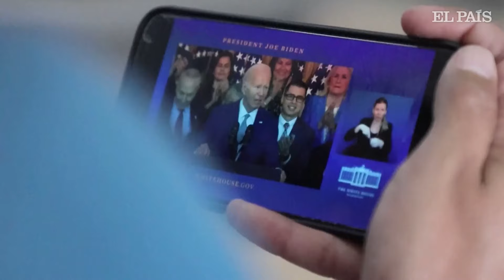EE UU | Biden anuncia la regularización de migrantes casados con estadounidenses | EL PAÍS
El presidente Joe Biden ha anunciado formalmente este martes nuevas medidas que permitirán regularizar la situación de migrantes irregulares casados con ciudadanos estadounidenses desde hace más de 10 años, en lo que representa, según el Gobierno de EE UU, el cambio de mayor alcance en el sistema migratorio en más de una década. “Los pasos que doy hoy cuentan con el apoyo abrumador del pueblo estadounidense”, ha declarado el también candidato demócrata en las presidenciales de noviembre, entre los aplausos de los más de 200 invitados en un acto en la sala Este de la Casa Blanca para conmemorar el 12º aniversario del programa conocido como DACA, que protege de la deportación a cientos de miles de migrantes llegados de niños a este país.